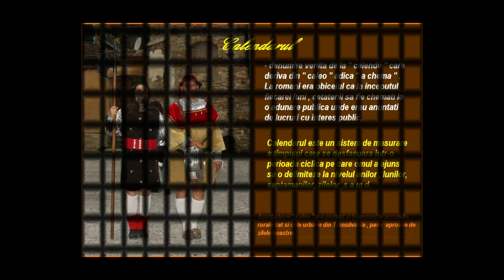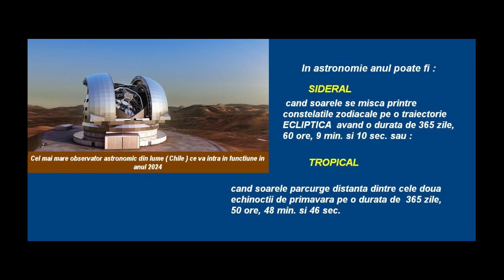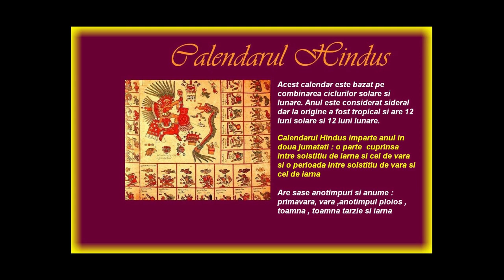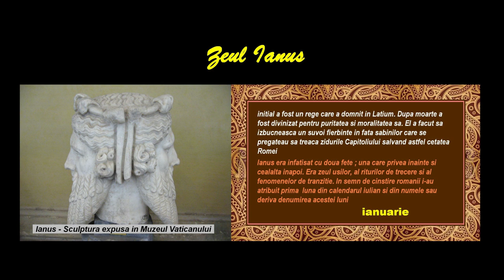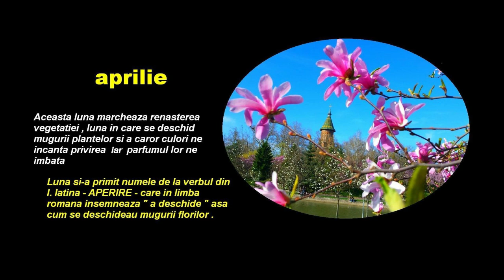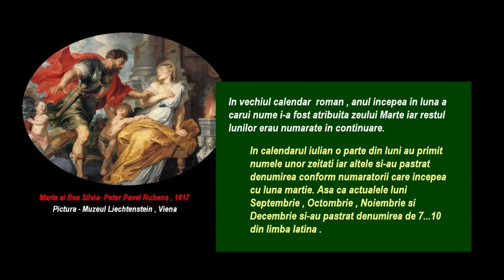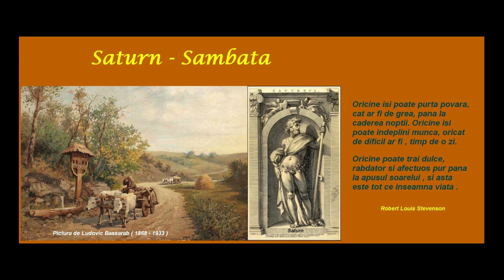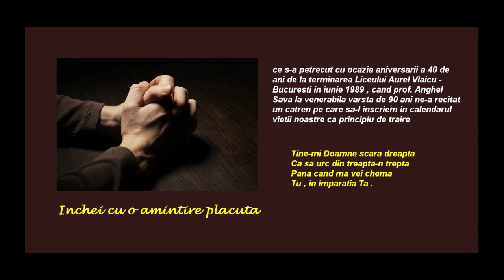LunileAnului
Originile calendarului